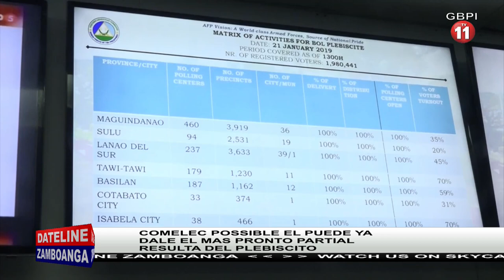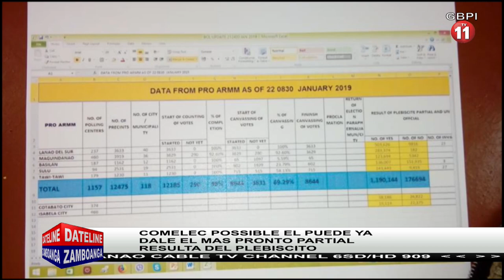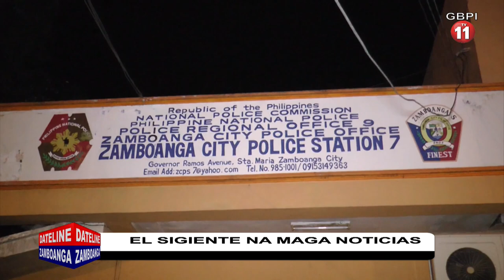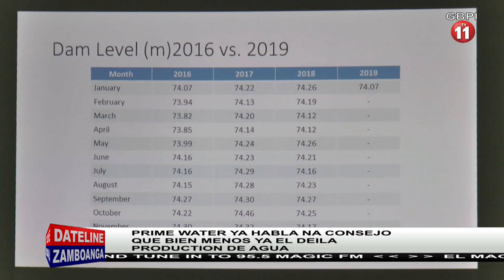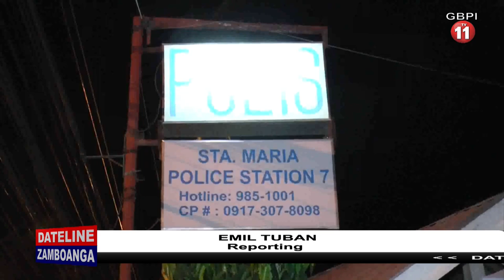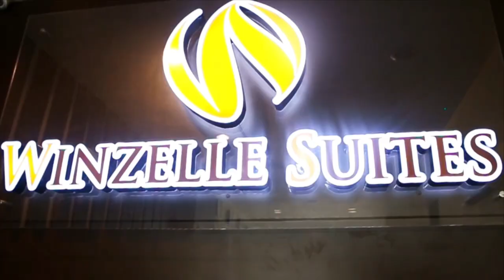DATELINE ZAMBOANGA JANUARY 22, 2019*